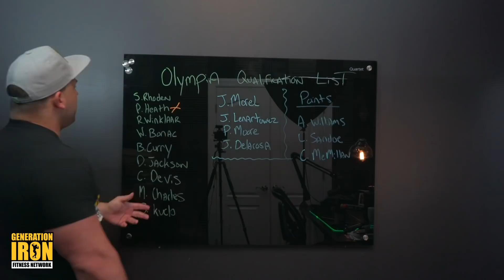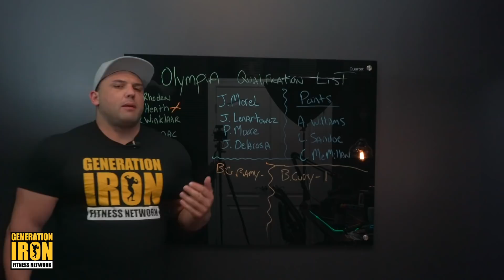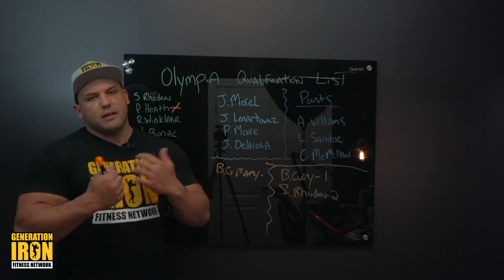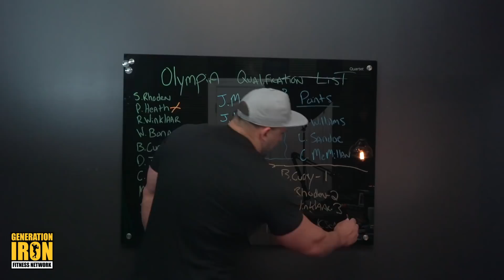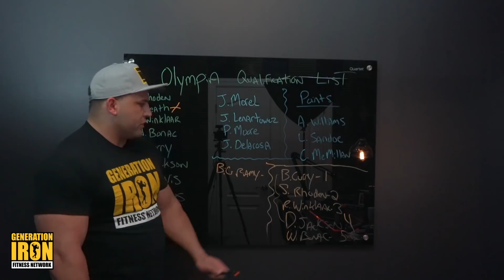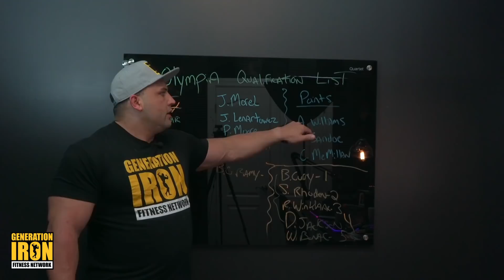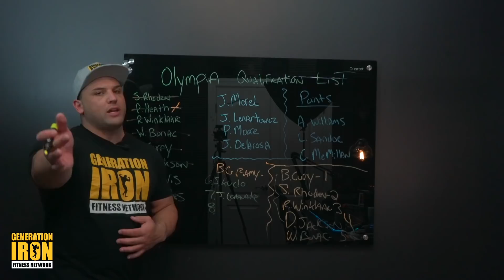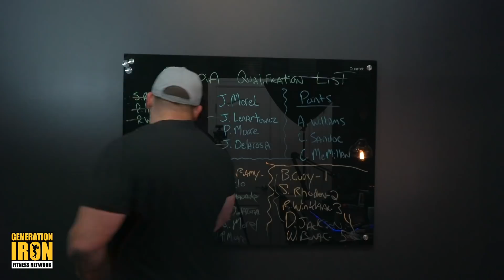Olympia 2019 Qualifier List And Early Predictions | GI Exclusive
We are very close to having the final qualification list for the Mr. Olympia 2019. And as such we can already see what the final lineup is going to look like. Add on top of that rumors of who will be and won't be competing (Phil Heath and Big Ramy looking like no-shows this year) and you have a clear picture of what the stage will look like come September.

That's why Generation Iron's very own Nick Trigili is breaking down the current qualifier list and making early Olympia predictions for who will land in not only the top 6 but in the overall top 10.

This is focusing on Men's Open category only and it should be noted that we are still over 10 weeks out from the big show - so there's no telling what might change as we continue to see updates from the top pros. Check out the video above and let us know if you agree with the predictions in the comments!